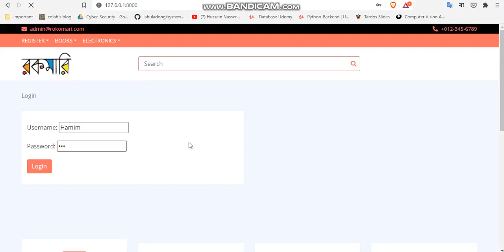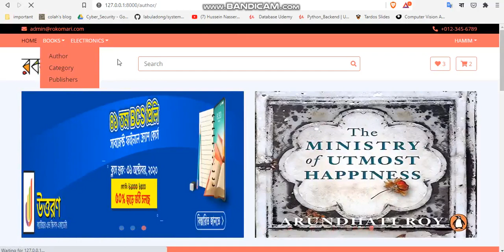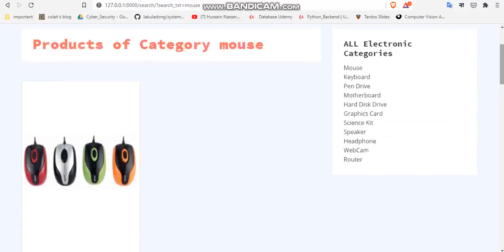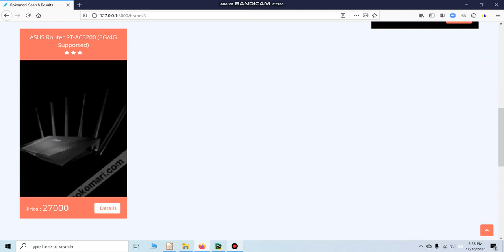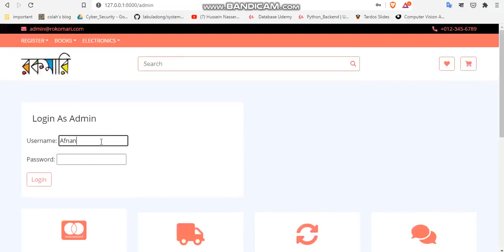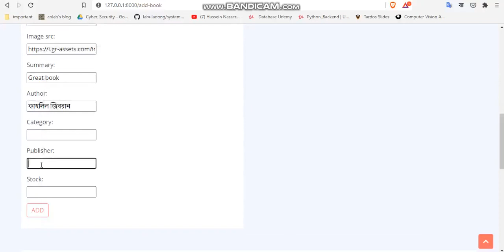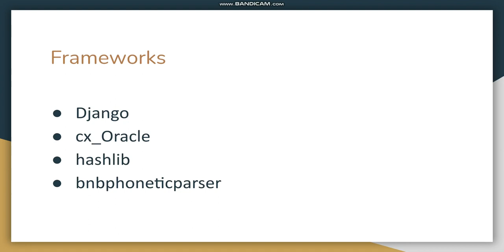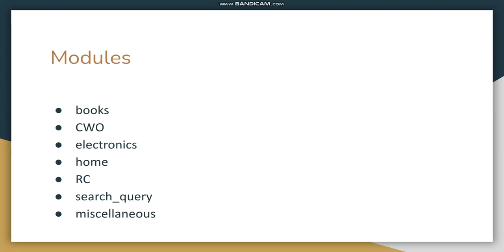Rokomari , CSE-216 Term Project , BUET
We have implemented Rokomari - An online bookshop of Bangladesh , as our term project of CSE-216 course in BUET